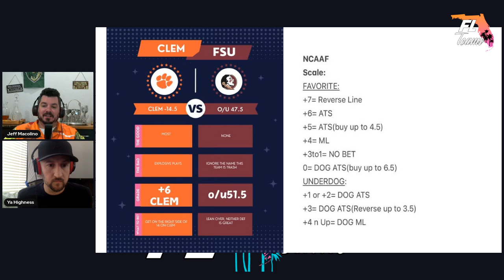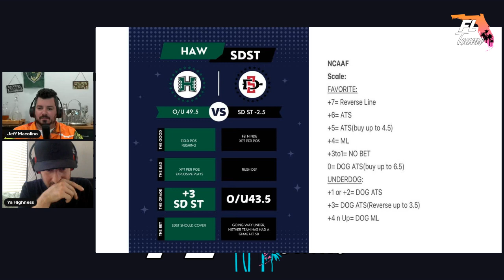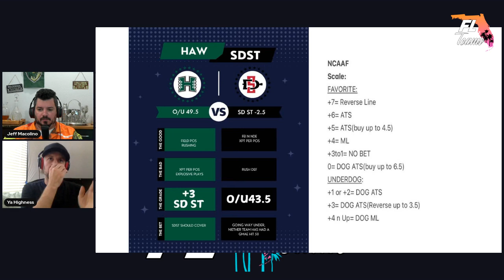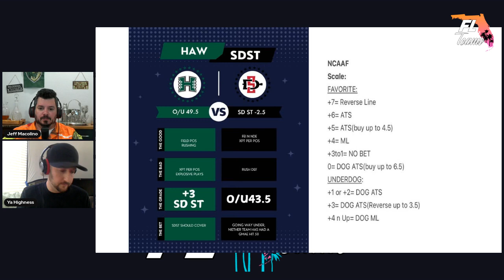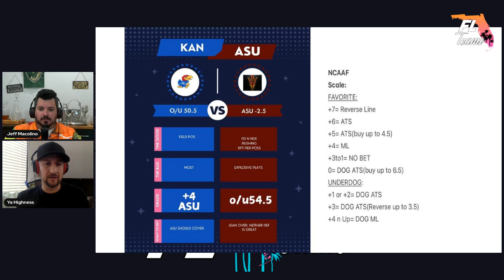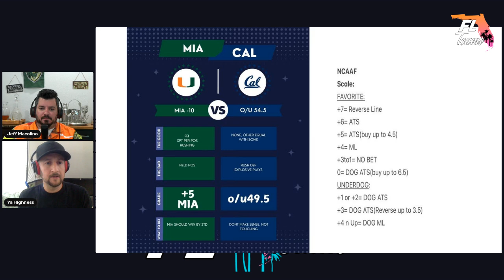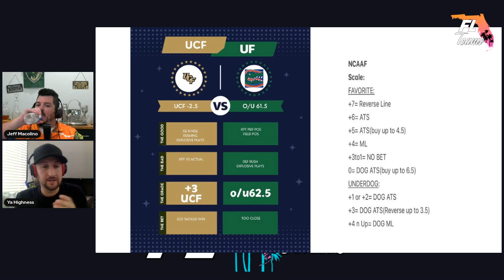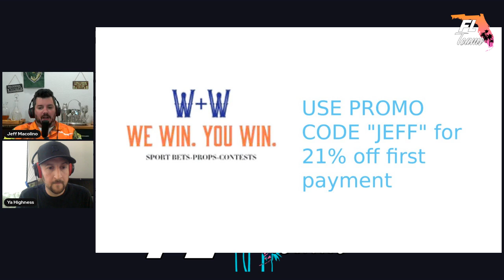FL Teams and WeWinYouWin.com Friday Frenzy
FL Teams contributor Jeff Macolino and WeWinYouWin.com Founder Chad Patrick sit down to discuss five of this upcoming weekend's college football matchups, including the FSU and Miami games and the UCF vs. UF matchups.

FOLLOW FL TEAMS ON SOCIAL